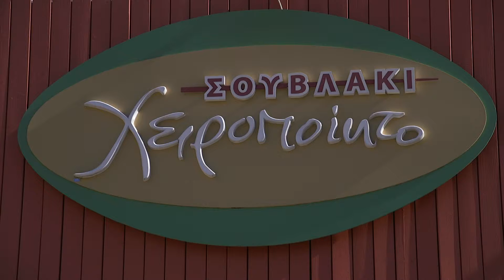XIROPOIITO Πάμε Ελλάδα - ΞΑΝΘΗ